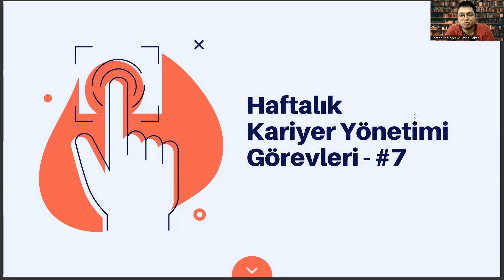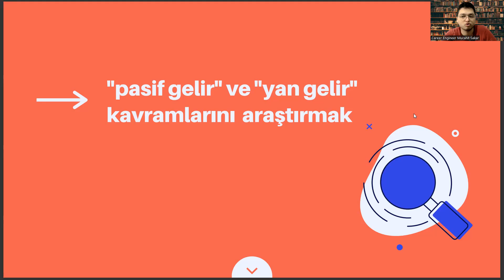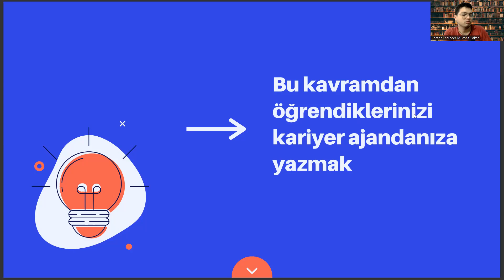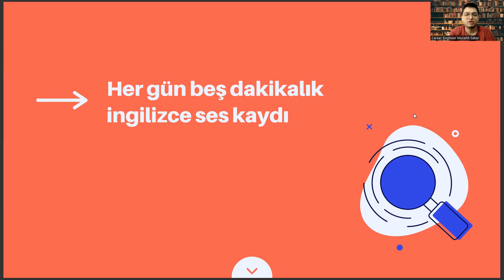Harita Mühendisliği Bölümüne Yönelik Haftalık Kariyer Yönetimi Görevleri #7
mekatronik mühendisliği,
ktü bys,
harita mühendisliği nitelik kodu,
türkiye haritası,,
yökatlas,,
çomü harita mühendisliği,
itü harita mühendisliği sıralama,
harita ve geomatik mühendisliği,
yök atlas,,
endüstri mühendisliği sıralama,
harita mühendisliği kpss taban puanları,
yazılım mühendisliği sıralama,
ösym ais,
yazılım mühendisliği puanları,
geomatik mühendisliği,
endüstri mühendisliği,
harita mühendisliği nedir,,
geomatik mühendisliği sıralama,
orman mühendisliği dgs taban puanları,
ösym,
harita mühendisliği taban puanları,
harita mühendisliği sıralama,
dgs harita mühendisliği,
harita mühendisliği dgs taban puanları,
harita mühendisi,
harita mühendisliği nedir,
geomatik mühendisliği,
harita mühendisliği maaş,
harita ve kadastro,
bilgisayar mühendisliği,
inşaat mühendisliği,
harita mühendisliği atama puanları,
harita mühendisliği ne iş yapar,
ktü harita mühendisliği,
ktü,,
çevre mühendisliği,
ösym,
harita mühendisliği iş ilanları,
yök atlas,
harita ve kadastro taban puanları,
endüstri mühendisliği,
yıldız teknik harita mühendisliği,
dgs puan hesaplama,
harita mühendisi taban puanları,
mekatronik mühendisliği,
ktü bys,
yazılım mühendisliği maaş,
türkiye haritası,,
yökatlas,,
çomü harita mühendisliği,
yök atlas,,
endüstri mühendisliği sıralama,
yazılım mühendisliği sıralama,
ösym ais,
yazılım mühendisliği taban puanları,
geomatik mühendisliği,
endüstri mühendisliği,
harita mühendisliği nedir,,
geomatik mühendisliği sıralama,
ösym,
harita mühendisliği sıralama,
dgs harita mühendisliği,
harita mühendisi,
harita mühendisliği nedir,
geomatik mühendisliği,
harita mühendisliği maaş,
harita ve kadastro,
bilgisayar mühendisliği,
inşaat mühendisliği,
ktü harita mühendisliği,
ktü,,
çevre mühendisliği,
ösym,
yök atlas,
endüstri mühendisliği,
dgs puan hesaplama,
mekatronik mühendisliği,
ktü bys,
yazılım mühendisliği maaş,
türkiye haritası,,
yökatlas,,
çomü harita mühendisliği,
yök atlas,,
endüstri mühendisliği sıralama,
yazılım mühendisliği sıralama,
ösym ais,
geomatik mühendisliği,
endüstri mühendisliği,
harita mühendisliği nedir,,
geomatik mühendisliği sıralama,
ösym,
harita mühendisliği sıralama,
dgs harita mühendisliği,
harita mühendisi,
harita mühendisliği nedir,
geomatik mühendisliği,
harita mühendisliği maaş,
harita ve kadastro,
bilgisayar mühendisliği,
inşaat mühendisliği,
ktü harita mühendisliği,
ktü,,
çevre mühendisliği,
ösym,
yök atlas,
endüstri mühendisliği,
dgs puan hesaplama,
mekatronik mühendisliği,
ktü bys,
yazılım mühendisliği maaş,
türkiye haritası,,
yökatlas,,
çomü harita mühendisliği,
yök atlas,,
endüstri mühendisliği sıralama,
yazılım mühendisliği sıralama,
ösym ais,
geomatik mühendisliği,
endüstri mühendisliği,
harita mühendisliği nedir,,
geomatik mühendisliği sıralama,
ösym,
harita mühendisliği sıralama,
dgs harita mühendisliği,
harita mühendisi,
harita mühendisliği nedir,
geomatik mühendisliği,
harita mühendisliği maaş,
harita ve kadastro,
bilgisayar mühendisliği,
inşaat mühendisliği,
ktü harita mühendisliği,
ktü,,
çevre mühendisliği,
ösym,
yök atlas,
endüstri mühendisliği,
dgs puan hesaplama,
mekatronik mühendisliği,
ktü bys,
yazılım mühendisliği maaş,
türkiye haritası,,
yökatlas,,
çomü harita mühendisliği,
yök atlas,,
endüstri mühendisliği sıralama,